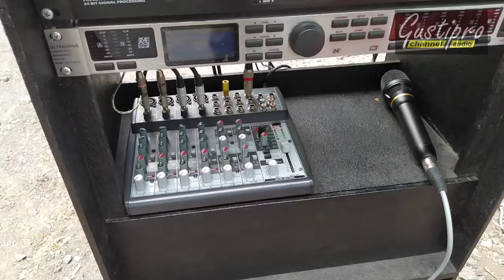Rizky Wijaya Audio ceksound mingguan